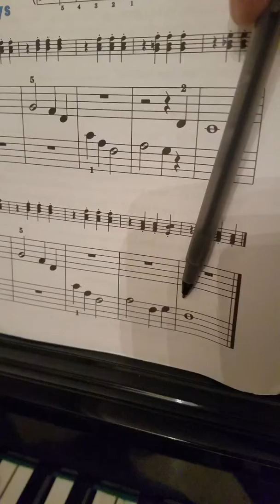K.C. pg. 4 T2 counting